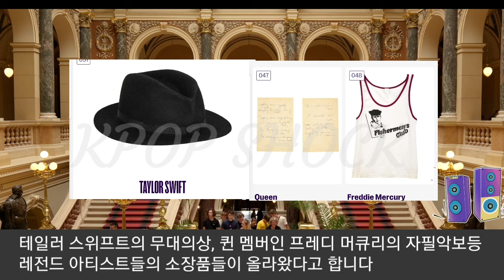실시간 경악 그래미 또다시 "방탄소년단 의상 경매" ("Grammy" puts BTS' costumes on auction again)